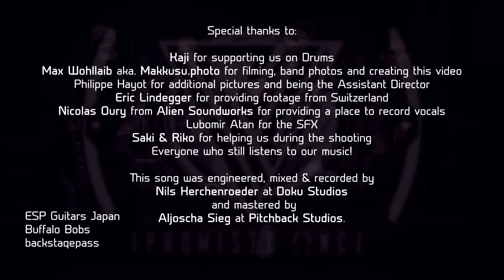I PROMISED ONCE - Into The Unknown (Official Music Video)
Lyrics:
Drifting through the galaxy
Trying hard to keep my mental sanity
I lost my mind in zero gravity

Into destruction head on
An unknown desire to regain hope
In a distant time and space
We search for a ray of light
In desperate times where there is none to be found
We leave this rotten hell behind
Once and for all
We destroyed it all

On and on we go
Into the unknown we go alone
Facing our fears
Far from home and
Pushing forward
Try not to lose hope
I can hear you now
All on my own
Ready for the unknown

Mercilessly destroying our only home
Not able to carry the weight of our decisions
These wars and false leaders
Splitting our society in half
This can't be right
There must be a way
Out of this misery

Facing our fears
All the treason
Pulling backwards
Give me a reason
To fulfill my vow

Our future stolen by corrupt scum
How could we do this to our home?
Somebody stop this madness
The planets cry still in my ear
Getting rid of the one's we used to call our leaders
Let's set sail onto new horizons
Without the plague called human pride
Called human pride
This darkness will no longer lead our way
With no regrets left
We build this new world with blood and tears

No more regrets

I Promised Once is:

Flo (Vocals)
Nils (Guitar)
Kunio (Guitar)
Joe (Bass)
Kevin (Vocals)

Special thanks to:
Kaji for supporting us on Drums
Max Wohllraab from Makkusu Photography for filming and creating this video
Philippe Hayot for additional pictures and being the Assistant Director
Eric Lindegger for providing footage from Switzerland
Nicolas Oury from Alien Soundworks for providing a place to record vocals
Saki & Riko for helping us during the shooting
Everyone who still listens to our music!

This song was engineered, mixed & recorded by Nils Herchenroeder at Doku Studios and mastered by Aljoscha Sieg at Pitchback Studios.

I Promised Once proudly endorses:

ESP Guitars Japan
Buffalo Bobs
backstagepass